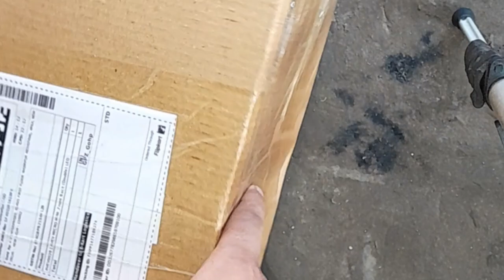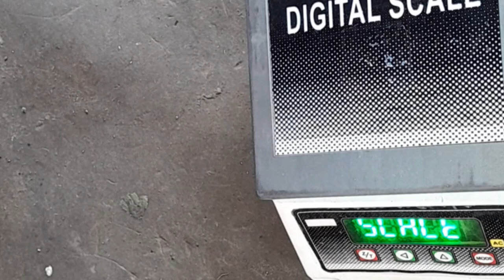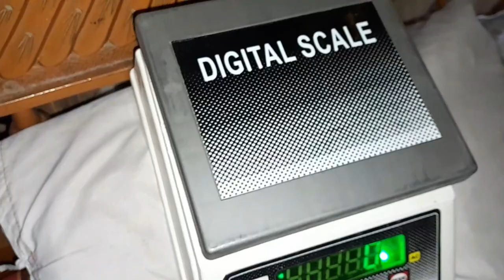30 KG Weighing Machine unboxing video... wow best Weight machine under 1500 rupees..🤩😍unboxingvideo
30 KG Weighing Machine unboxing video... wow best Weight machine under 1500 rupees.🤩😍unboxingvideo
AVEV MICRO MINI  , Fornt Back (Double) LED Display 30 KG  Weighing Scale Weighing Scale (Grey).